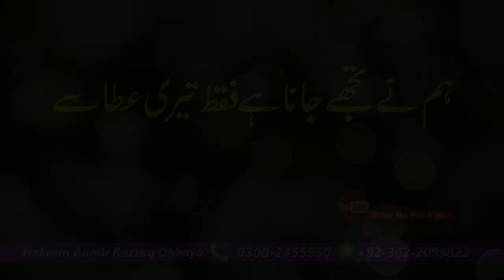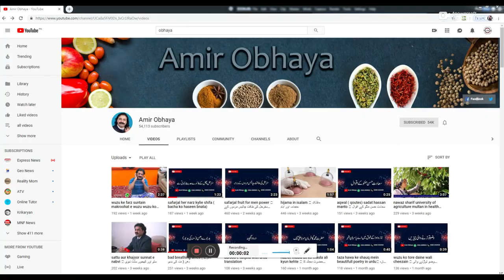hum ne tujhe jana hai faqat teri ata se urdu hamd